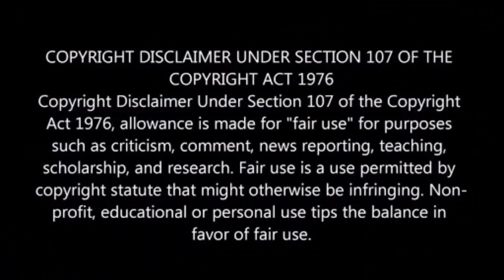தல அஜித் Social media பயன்படுத்துகிறார் | Thala Ajith now using Social media